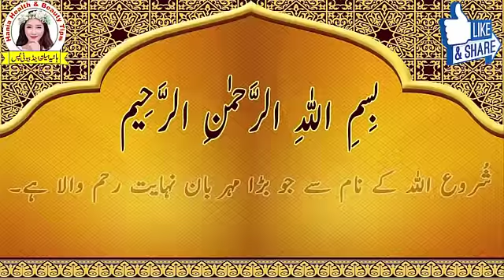Get Long And Thick Eyelashes In Just 1 week With Alovera And This Oil - Hania Skin Care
Hey Girls AAj ma ap logo key Eyelashes ko lamba or gahna banay ki video share karny ja rhi hu, isy ap 1 week tk apply karien bht achy result mily gyr=e ap ko is se.